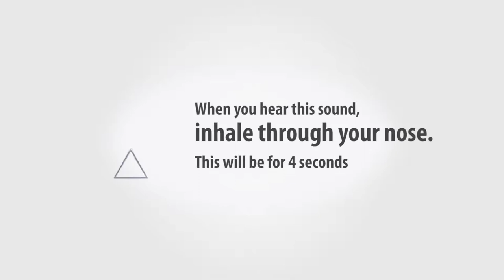HOW TO FALL ASLEEP FAST | The 478 guided breathing meditation method | 1Hour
Can't sleep? Try the 4-7-8 sleep breathing technique to help you drift peacefully into sleep

The 4-7-8 breathing technique, also known as "relaxing breath," involves breathing in for 4 seconds, holding the breath for 7 seconds, and exhaling for 8 seconds.

This breathing pattern aims to reduce anxiety or help people get to sleep. Some proponents claim that the method helps people get to sleep in 1 minute.

guided meditation
before sleep
guided visualization
Meditation (Quotation Subject)
Sleep (Quotation Subject)
Before
balance
sleeping meditation
sleep meditation
can't sleep
open
chakras
deep sleep meditation
hypnosis
sleep hypnosis
let go of the day
letting go
how to let go
guided meditation before sleep
before bed meditation
can't fall asleep
trouble sleeping
jason stephenson
depression to expression
guided meditation
before sleep
guided visualization
Meditation (Quotation Subject)
Sleep (Quotation Subject)
Before
balance
sleeping meditation
sleep meditation
can't sleep
open
chakras
deep sleep meditation
hypnosis
sleep hypnosis
letting go
before bed meditation
can't fall asleep
trouble sleeping
jason stephenson
depression to expression
meditate
binaural
surround sound
sounds
immersive
8d audio
3d audio meditation self headspace habit relax relaxation breathe breathing breath do nothing
happiness
mindfulness
quiet
peace
focus
background
music
calm
nature
environment
water
earth
calmness
anxiety
panic attack
anxious
nervous
nervousness
anxiety attack
depression
pranayama
inhale
exhale
guide
guidance
how to relax
smile
sleep
sleeping technique
breathing
love
sleep sound
meditate
binaural
surround sound
sounds
immersive
8d audio
3d audio meditation self headspace habit relax relaxation breathe breathing breath do nothing
happiness
mindfulness
quiet
peace
focus
background
music
calm
nature
environment
water
earth
calmness
anxiety
panic attack
anxious
nervous
nervousness
anxiety attack
depression
pranayama
inhale
exhale
guide
guidance
how to relax
smile
sleep
sleeping technique
breathing
love
sleep sound